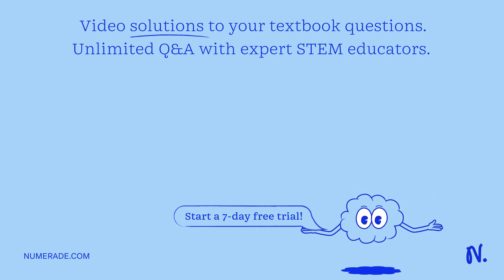According to the CDC, in 2015, 15